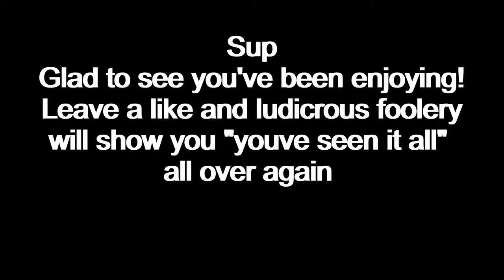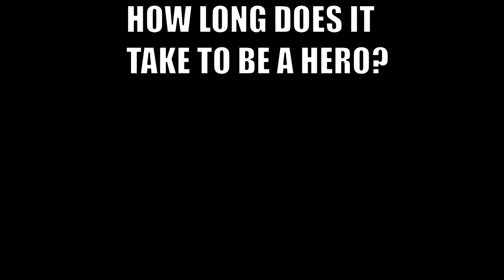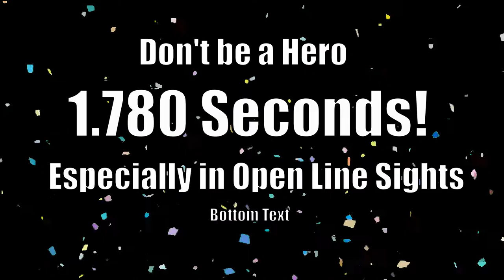BattleField V Moments - Only In Battlefield: Players, Glitches, DISTANCE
You can steal the memes since they are free to use, but CC stuff: you are on your own

Also Used Music by:
-Alexander Nakarada
-Darren Curtis

What'cha doing down here adventurer? No sweet roll down here...